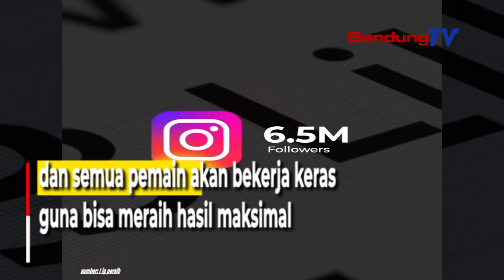Persib Berusia 90 Tahun, Targetnya Jadi Contoh Klub Lainnya di Indonesia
Kiper Persib, Fitrul Dwi Rustapa
menyimpan harapan besar
di hari ulang tahun ke-90 PERSIB, 14 Maret 2023.

Kiper asal Garut tersebut berharap,
bertambahnya usia membuat Persib
semakin jaya dan berprestasi.

Dia berdoa supaya Persib menjadi tim terbaik
sehingga bisa terus memotivasi

dan menjadi contoh klub lainnya di Indonesia
pasalnya Persib sudah jadi jati diri orang Sunda.

Fitur berharap di sisa pertandingan,
bisa mendapatkan hasil terbaik